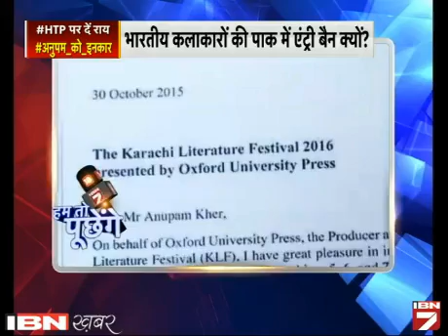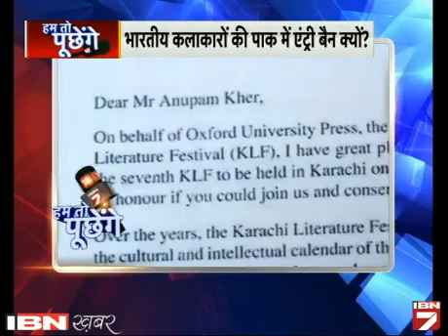Kya Aatanki Masood Azhar Se Jyada Anupam Kher Se Darti Hai Nawaz government?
क्या आतंकी मसूद अजहर से ज्यादा अनुपम खेर से डरती है नवाज सरकार? इसी सवाल पर चर्चा के लिए आईबीएन7 के साथ जुड़े थे अमीना सईद (डायरेक्टर, कराची लिटरेरी फेस्टिवल), नवीद चौधरी (नेता, पाकिस्तान पीपल्स पार्टी), आरएसएन सिंह (पूर्व रॉ अधिकारी), मेजर जनरल (रिटायर्ड) जीडी बख्शी (रक्षा विशेषज्ञ), अनिल बलूनी (प्रवक्ता, बीजेपी)।